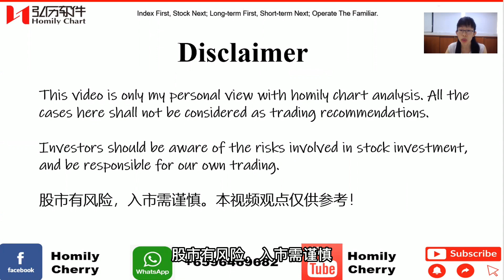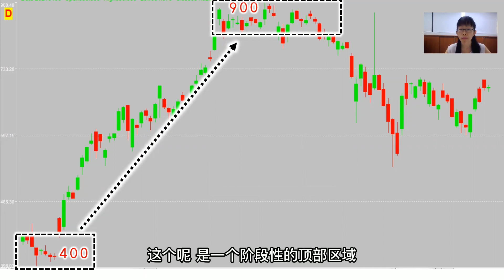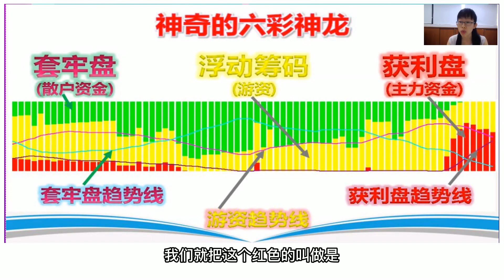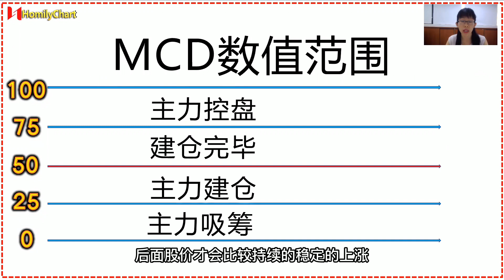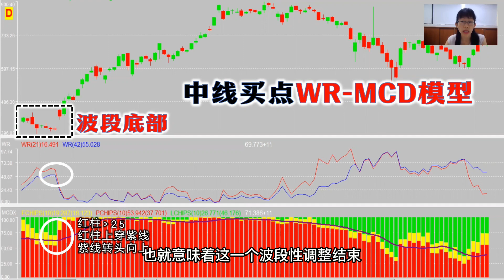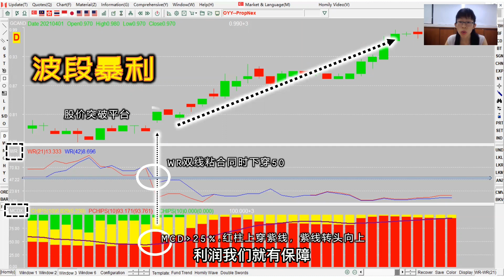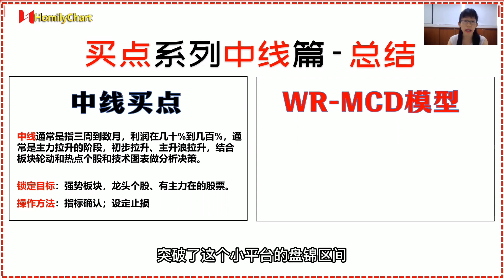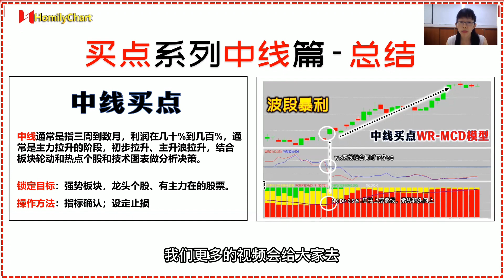股市投资长线是金短线是银波段是钻石，满足这个交易模型就是波段暴利的绝佳买点！新加坡股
哪种操作周期本身没有好坏之分，只有我们自己适合哪种？适合的就是最好的。

也没有对错之分，看个人性格。但是做一件事情，如果一开始就错了，再做下去可想而知。所以要做成一件事，开始就不能错，一错就很被动，股票投资成功的前提也是一样。买点占据绝对的优势，自己就很主动。

中线买点WR-MCD模型要点：
1）阶段性行情调整结束，股价突破小平台
2）WR高位粘合或靠近，同时跌破50
3）MCD多过25%, 紫线转上，大资金流进，资金是股价涨跌的原动力

Stock Diagnosis Hotline：WhatsApp Stock Name and Entry Price to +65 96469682 个股诊断：WhatsApp 股票的名字和进场价到 ( Teacher Cherry )

★☆★You can improve your Investment Strategies and Technical Analysis skills by watching below training videos★☆★:

红白圈Red & White Circle (RWC) Trading strategy: to catch the precise buy point and sell point

★☆★ How to get alerts to my quick alerts on market and stock analysis
WeChat: Cherry_251314

把握市场热点，洞悉主力动向，更多操盘干货，等你来掌握！